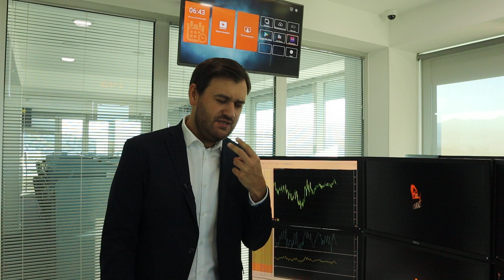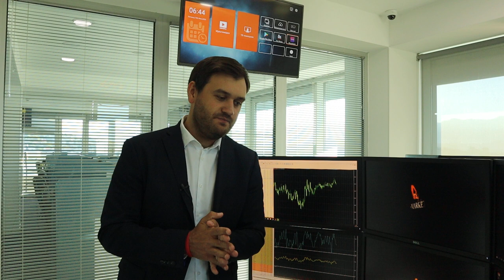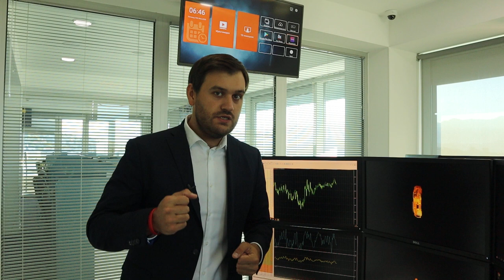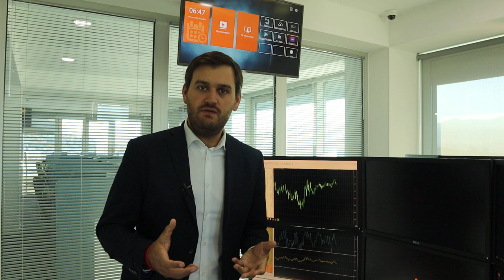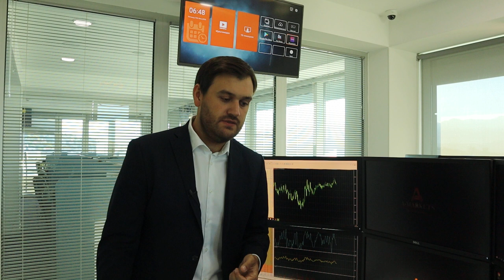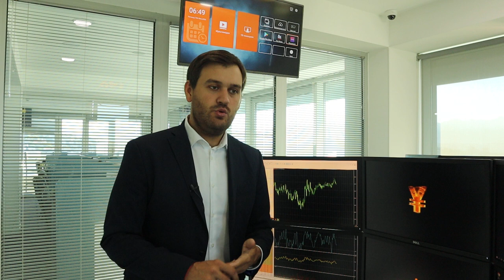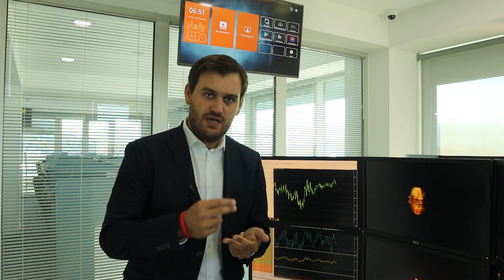Сегодня доллар станет дороже! | AMarkets